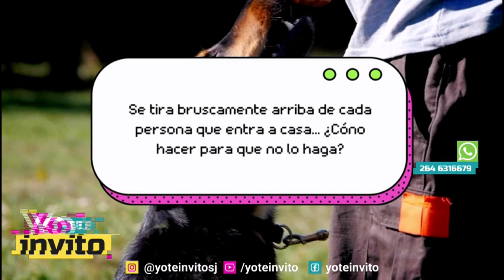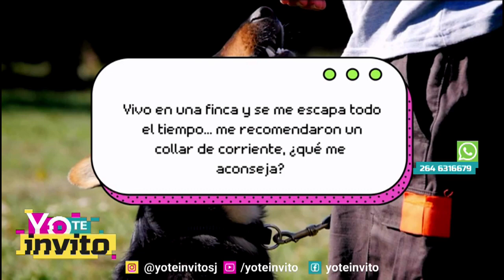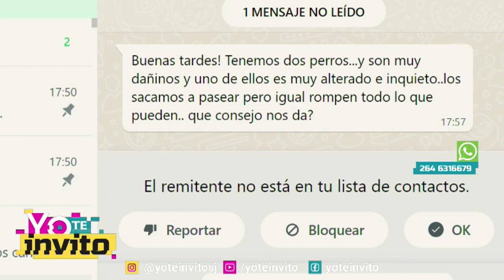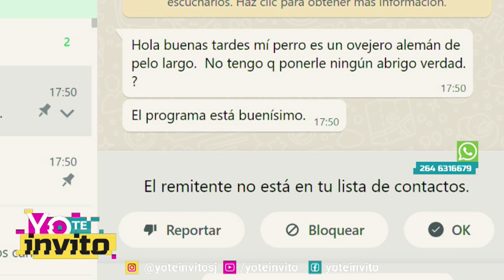Yo Te Invito Viernes 23 de Junio 2023 Parte 2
Roberto D. Bastianelli Conductista etólogo canino. "EL PSICOLOGO DE PERROS"